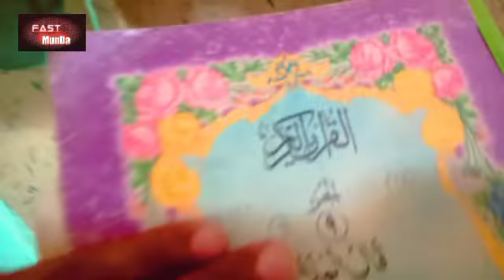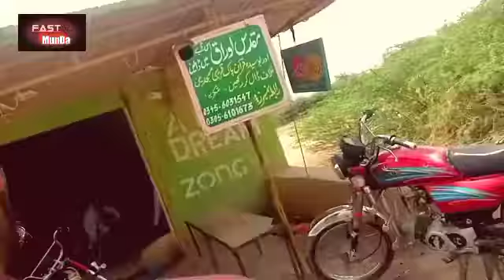Gharbi Hazrat Syed Sakhi Din Pannah Sb pay Hazri | Bahut Purani Darbar Sharif|FaSt MunDa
Snack Video: FaSt MunDaa

Likee: FaSt MunDahasbi rabbi jallallah
pathan song
bakhtawar drama episode 23
cid
funny drama
virginie
123 go
162 taarak mehta 4k 60fps hdr video
a beautiful day
aajkal
aalu
aayu and pihu show
acche video
acchi wali video
alex mc
alphabet lore a-z
amaira
artagul aseel murga mandi
asmr
baal veer drama
baby reels
badam badam song
bandar ikhao bandar
bangladesh cartoon
barat dhol
beautiful day jermaine edwards
best football fans
bhagyalakshmi new episode
bhai bahan
bhoot bhoot bhoot cartoon
bhoot video
bhoot video bhoot video bhoot video
bhootwala kahani
bhuton ki duniya
bigen men's beard color
bornan dress for baby boy
bunty burna boy
burung bubut
canciones de cristianos
cartoon cartoon
Cg new song
chaar sahibzaade
chennai
chhote bacche ki rone ki awaaz
chicken
chicky cha cha boom boom
chiku
chocolate flavour
choda chodi bur chudail wale cartoon
chunauti
cid 2022
cobra commando training
comedy video
crazy prank tv
culita sterp
cute dogs tiktok
darawni bhoot ne
desenho do homem-aranha
dhivehi film
dil vich vajdi guitar
diljit dosanjh diya
dodo tv
drill repair
dulhan wala dulhan
dumbbells workout at home
el avión que baila
familia mele me
fauji training
feroze khan dramas
film
filme pentru copii dublate in romana fish cartoon
five little monkey jumping on the bed
football shorts
free fire live
game of thrones shorts
games
gippy grewal new movie
gulli gulli
gunther wins intercontinental champion...
hijab tutorial 2022
honsla rakh movie
horror movie horror movie horror movie
horror stories horror story horror story horror story
horse videos
hulk hulk hulk
ikan koi ikan koi ikan koi
indain bike
inflatable gorilla costume
injection video baby crying
it's a beautiful day
jadui lehenga
janu
jelly video
jesus quiero contarte una cosa letra
jin wali movie joker cartoon
jordan matter
juniorski
kalu madari aaya
kamran pk vines
kannada new movies
kartoon
khasi song
kiss
kite flying video
kundali bhagya
la película de toy story
laka gaming lebron lyrics wrong
lego marvel moc
leka main sepatu roda
lesbian barat
let me do it for you dog
lion
lipstick
love b
maja wala
makan-makan
makan-makanan
mard ki zaban 2 full movie in hindi dubb matoub lounes allah akbar
matrix
mbappe vs messi
meek mill fight at tank davis fight
mitti ke ghar
mobile
moş crăciun
munda
música
nadie te preguntó
naga sadhu
narasimha reddy movie
new 2023 south movie hindi dubbed new indian punjabi movie
nikku block
no more messi and ronaldo song
ome tv
osman season 4 episode 17
ost songs
pails me kya hota hai
pakistan hot song
papi
pari
pashto dancer
pashto song   28 days
pata nahi kis roop me aakar narayan mil...
pathan movie
pavandeep indian idol
period time status
pizza banane wala
pk vines
posca markers
proud family
pst sarkar yt
qka ka shpija
rainbow friends
ram ram mc square
resipi hindi all video respekt
roma diana
roman fight
roti maker
rovegi menu yad kar
rujak kelang pamekasan
salman ki
salute
sania comedy
sar wale cartoon
savage love tiktok dance tutorial
shafa poppet
shorts Last 28 days
shyam
simmy
simple one electric scooter
six pack banane ke liye kya karna padta..
siyana
siyani episode 130
soraki
south movie
star pravah marathi serials
stick war game
stories
Sunetra
Swami Sweety
taarak mehta ka ooltah chashmah 242
tabanca filmi
tamil new movies
taqdeer
tara bina darma
techno gamerz horror games granny
thunivu theatre response
tick tock tick tock
tiding tiding pom pom song status